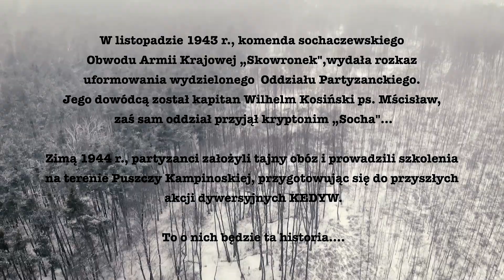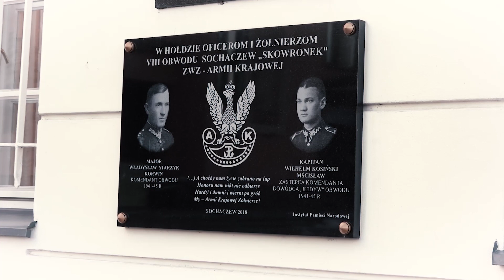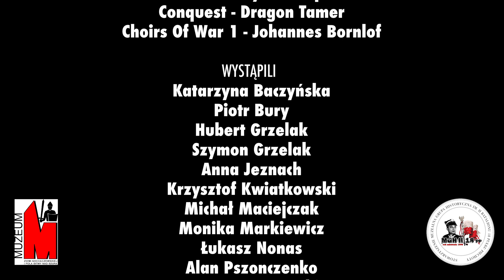Skowronek - Żołnierze Sochaczewa - Trailer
W listopadzie 1943 r., komenda sochaczewskiego Obwodu Armii Krajowej „Skowronek",wydała rozkaz uformowania wydzielonego Oddziału Partyzanckiego. Jego dowódcą został kapitan Wilhelm Kosiński ps. Mścisław, zaś sam oddział przyjął kryptonim „Socha"...